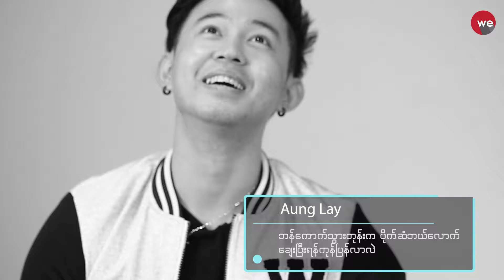BFF Quiz (Aung Lay & Aung Min Khant)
😎😎 ကဲ ... WE Media ရဲ့ BFF Quiz အစီအစဉ်ကနေ ကြိုဆိုလိုက်တယ်နော် ..

🙃🙃ဒီတပတ် BFF Quiz အစီအစဉ်လေးမှာ တစ်ယောက်အကြောင်းတစ်ယောက် မေးခွန်းတွေမေးပြီး ဖော်ကောင်လုပ်ကြမယ့် သူငယ်ချင်းနှစ်ယောက်ကတော့ ...

Starring -  Aung Lay  & Aung Min Khant  ပဲဖြစ်ပါတယ်နော်🤔🤔

နှစ်ယောက်သား တစ်ယောက်အကြောင်း တစ်ယောက်ဘယ်လောက်သိမလဲဆိုတာကို ကြည့်လိုက်ရအောင်နော်